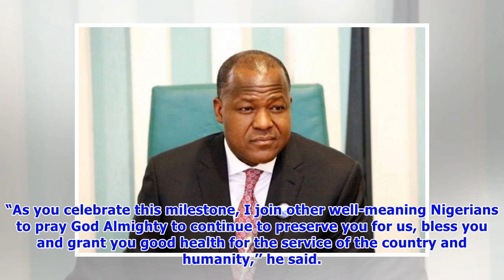What Babangida means to Nigeria – Dogara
The Speaker of the House of Representatives, Yakubu Dogara on Thursday said former Military President Ibrahim Babangida is a great asset to Nigeria and a source of inspiration to many new generation of leaders Dogara made the remarks in a congratulatory message to Babangida by his Special Adviser on Media and Public Affairs, Mr Turaki Hassan, as he clocks 77. He described Babangida as a bridge-builder, committed patriot and charismatic statesman. According to Dogara, the elder statesman is a cou...